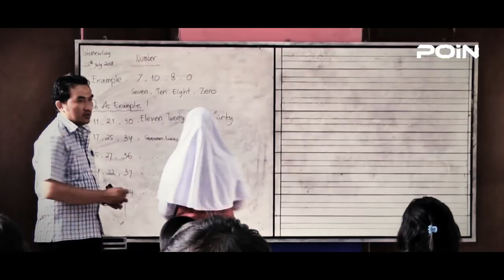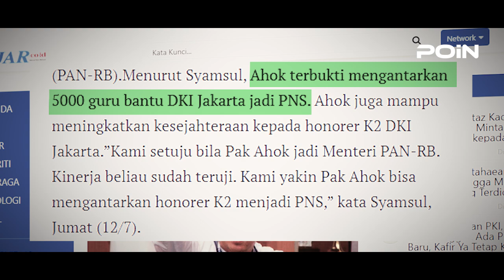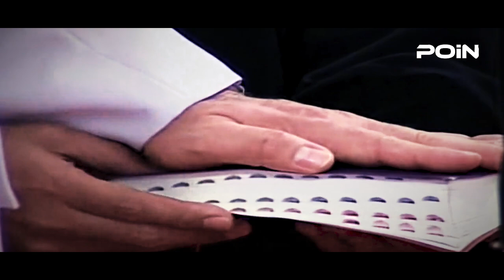TERBONGKAR! KELAKUAN AHOK TERNYATA BEGINI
Basuki Tjahaja Purnama (Ahok) sewaktu menjabat sebagai Gubernur DKI Jakarta telah meninggalkan kesan yang mendalam terhadap nasib guru honorer di jakarta. Dalam hal ini Pimpinan Perkumpulan Honorer K2 Indonesia (PHK2I) Nurbaiti pun mengaku memiliki kenangan yang tidak terlupakan dengan Ahok karena kebijakannya waktu itu.

Menurutnya, selama menjabat sebagai gubernur DKI Jakarta, Ahok dinilai sangat perhatian pada guru honorer. Bahkan Ahok juga mau menerima para guru honorer untuk sharing dan mengabulkan permohonan mereka. Sebagaimana yang ditayangkan dalam Podcast JPNN.com.

Selain itu, Nurbaiti juga teringingat kejadian pada tahun 2015 lalu, di mana saat itu dirinya bersama dengan guru honorer dan tenaga pendidikan lainnya melakukan audensi dengan Ahok  untuk meminta kenaikan gaji. Sebab, menurutnya seluruh pegawai honorer di DKI jakarta telah mendapatkan gaji yang setara dengan Upah Minimun Provinsi kecuali guru honorer.

Perhatian Ahok pun tak hanya berhenti disitu saja. ketika Pada tahun 2017, telah keluar kebijakan untuk merumahkan guru-guru honorer yang belum memiliki gelar S1. Dan karena kebijakan itu lah Nur kembalikan menghadap ahok untuk meminta para guru honorer yang dirumah bisa dapat mengajar kembali.

Menyikapi aduan tersebut, Ahok pun mengeluarkan memo untuk mempekerjakan kembali para guru honorer yang sebelumnya dirumahkan, dan atas kejadian itu bagi nur hal tersebut tidak dapat dilupakan sampai saat ini.

Kebaikan yang dilakukan Ahok ternyata berbeda dengan yang dilakukan gubernur DKI Jakarta saat ini Anies Baswedan. Meski respeknya cepat, Nur mengeluhkan kalau hingga saat ini ia belum pernah bertemu langsung dengan Anies.

Selain nurbaiti, Sekretaris Forum Hononer K2 Indonesia  Pekanbaru, Said Syamsul Bahri turut mengapresisasi langkah ahok dalam mensejahterakan guru honorer di DKI Jakarta, bahkan ia menilai jika Ahok layak menjadi menteri pendayagunaan aparatur negara dan reformasi birokrasi karena telah terbukti mengantarkan 5000 guru bantu di DKI Jakarta untuk menjadi PNS.

Seperti diketahui, Ahok secara resmi dilantik menjadi Gubernur DKI Jakarta pada 19 November 2014 dan mengakhiri masa jabatannya pada  9 mei 2017 karena kalah dalam pilkada. Ia pun kemudian digantikan oleh gubernur yang baru yakni Anies Baswedan.